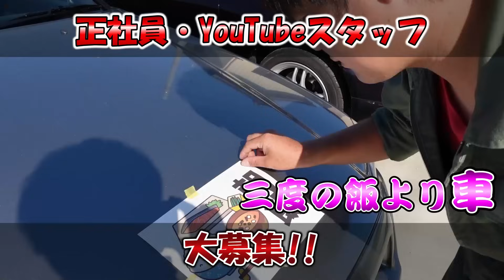【悲報】シュウトが直したER34、元々壊れていた【R34スカイライン】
まだまだ修行が必要なシュウトであった...

✨トラスト企画全国オフ会ツアーの申し込みはコチラ！！✨

☆車両番号：1101037 ER34

　査定専用フリーダイヤル ： 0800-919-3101